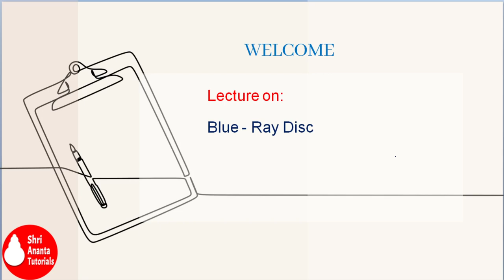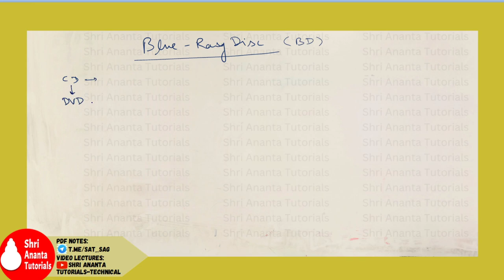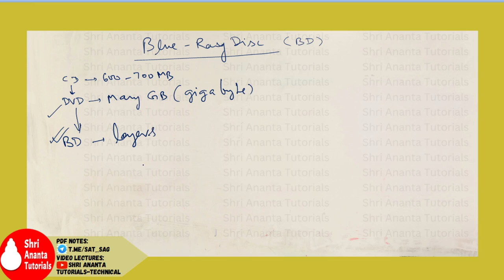Blue - Ray Disk I What are Blu-Ray Disc - Explained - Hindi I Blue - Ray as fast as possible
blu-ray, what is blu-ray, what are blu-ray hindi, what are blu-ray disc in hindi, dvd, cd, floppy